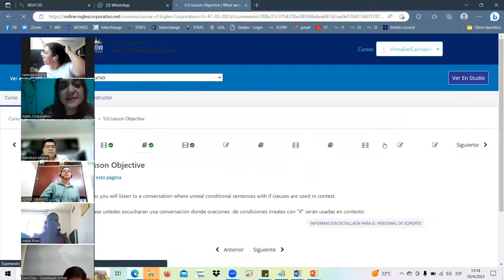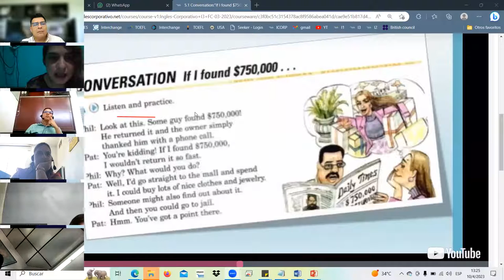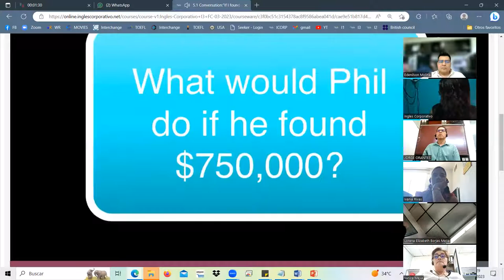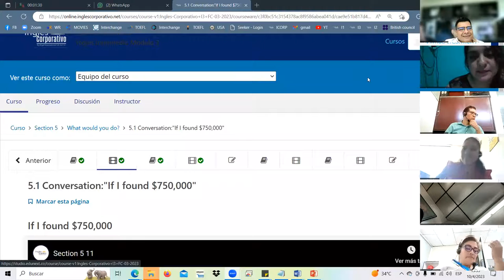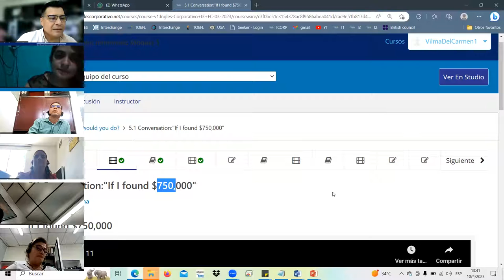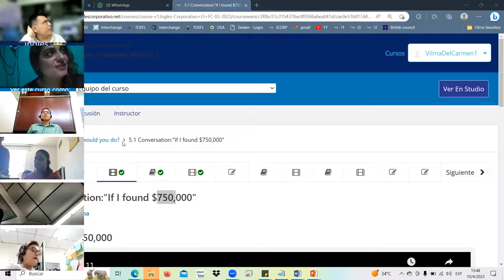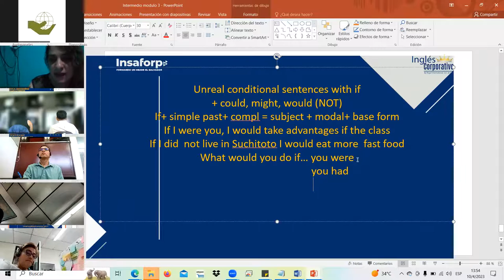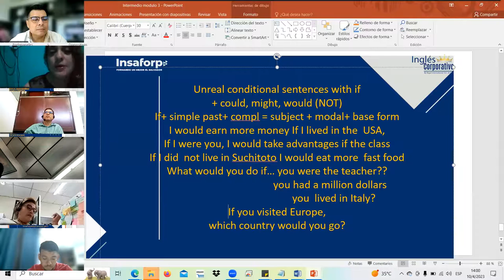SESION13-ABR.10.23 I3-01-1-2-PM-03-23 Landaverde, conditionals1